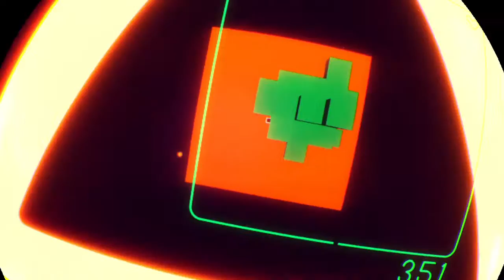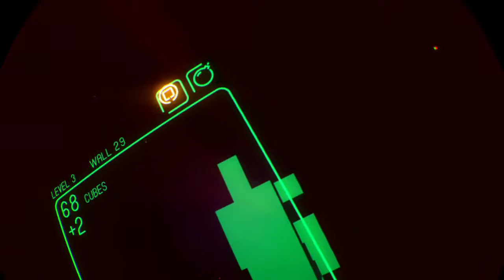Super hype or cube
SUPERHYPERCUBE